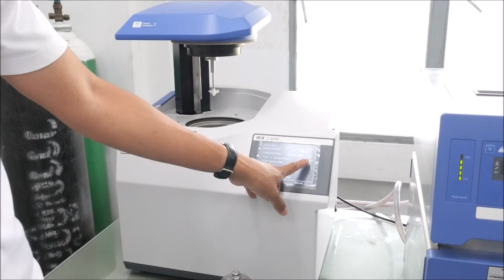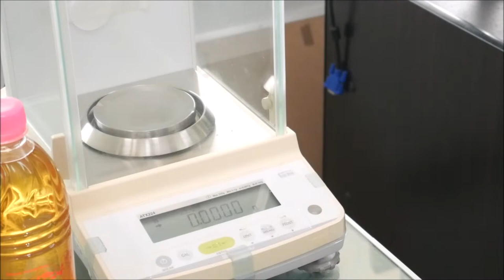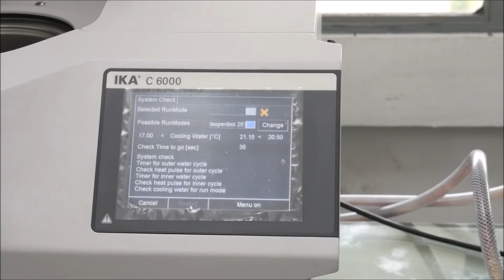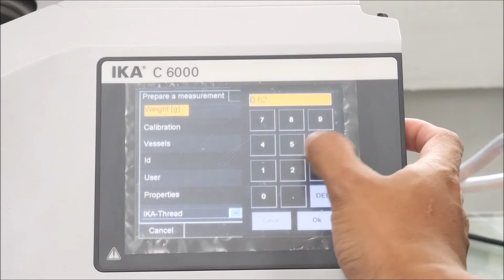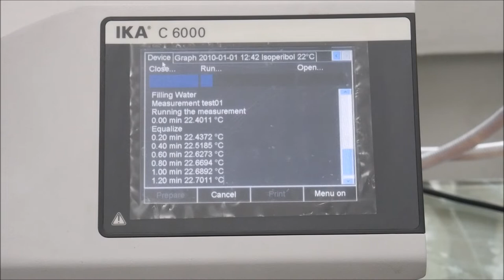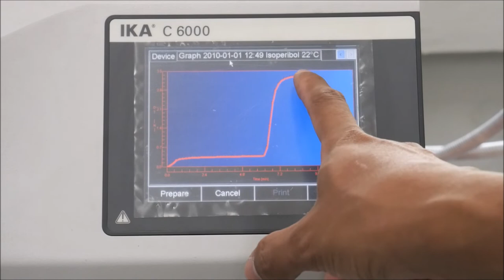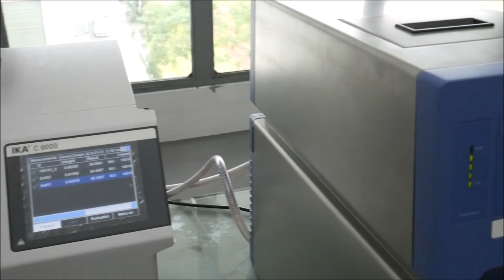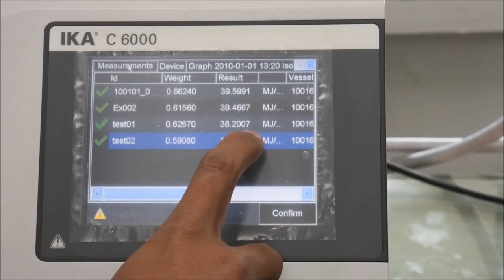การหาค่าความร้อนของเชื้อเพลิงด้วย Bomb Calorimeter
ภาควิชาครุศาสตร์เครื่องกล คณะครุศาสตร์อุตสาหกรรมและเทคโนโลยี